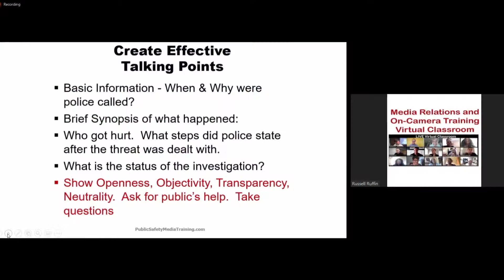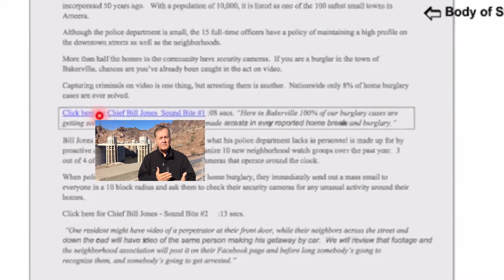Virtual Class Media Relations & On-Camera Training with Testimonials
This is the Virtual Classroom Version of our 2-day News Media Relations and On-Camera Training Class.